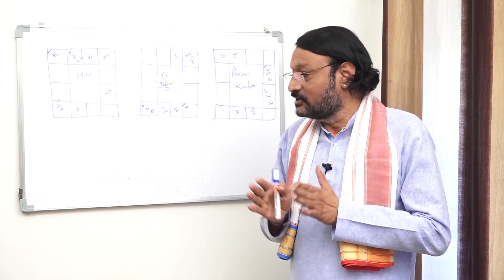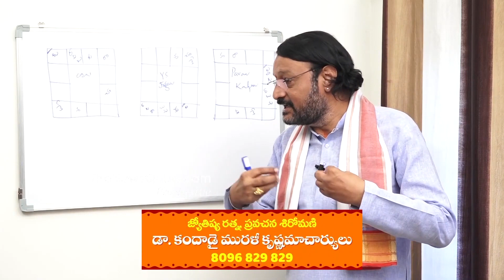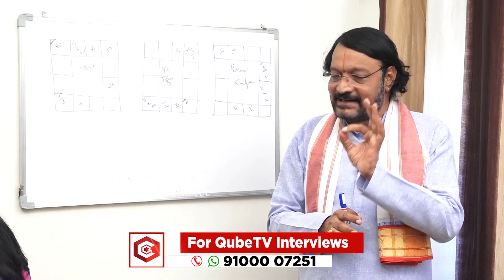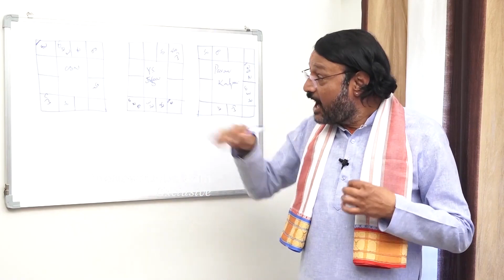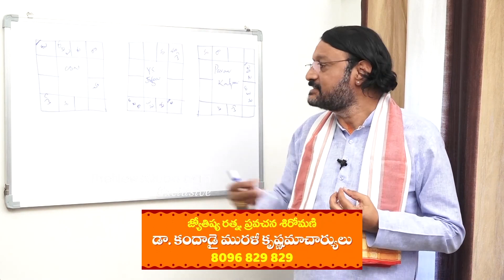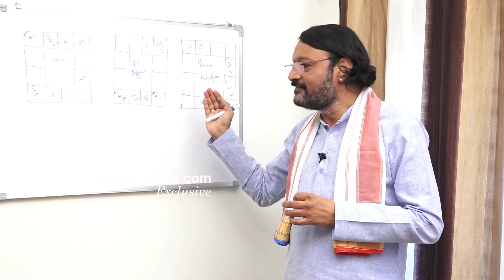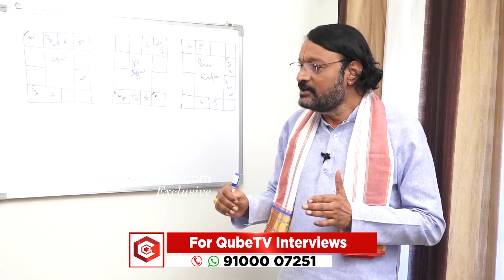Famous Astrologer About AP CM Jagan Mohan Reddy | Jagan Future Prediction 2024 | NewsQube